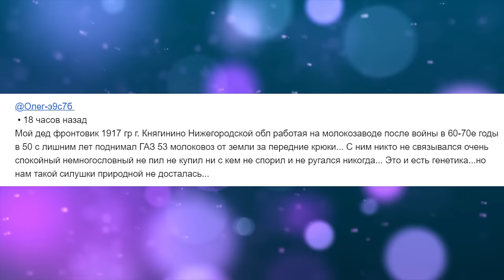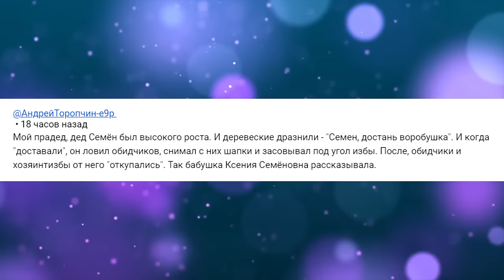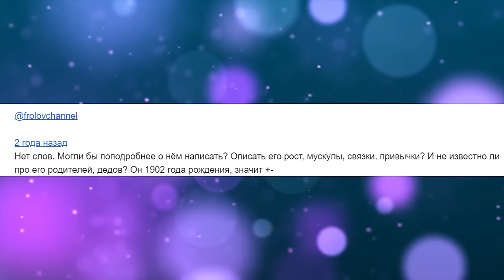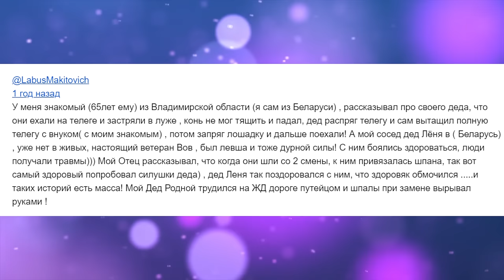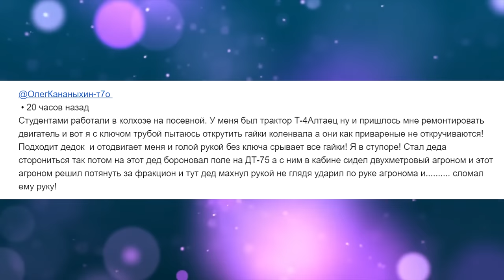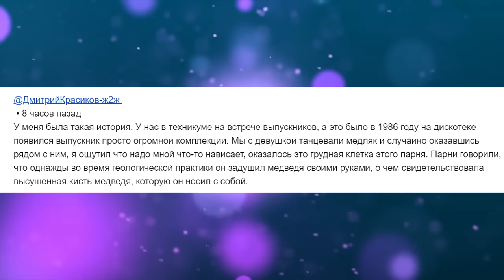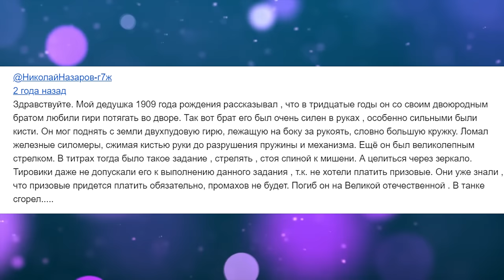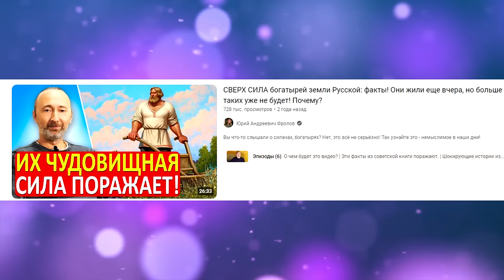СВЕРХ СИЛА Русских БОГАТЫРЕЙ 20-го века: ФАКТЫ!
Вы только послушайте эти ошеломляющие свидетельства/ факты! Это просто взрыв мозга! Смотрите продолжение моего видео - "Богатыри земли Русской - почему ИХ больше не будет"? А ниже даны важные ссылки: